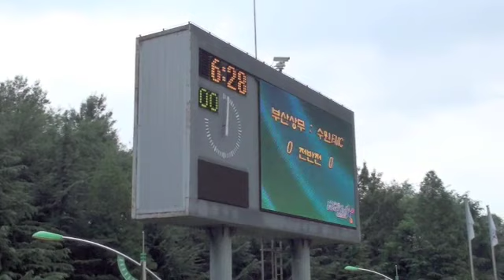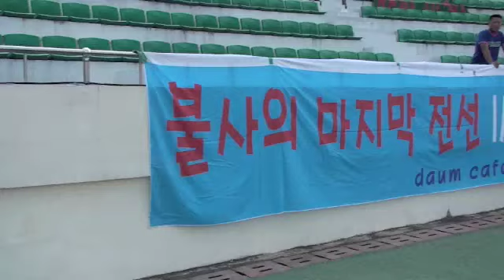2009년 8월 17일 불사상무 vs 수원 FMC WK-League 경기 1편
WK-League Match Day 11.
Busan Sangmu vs Suwon FMC